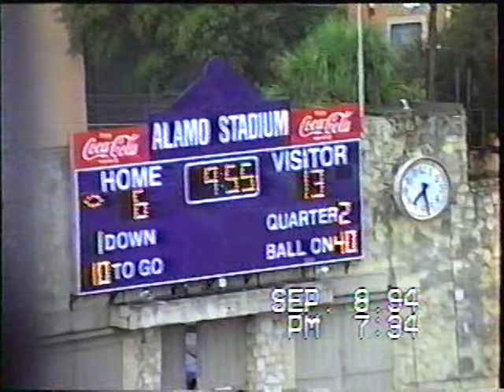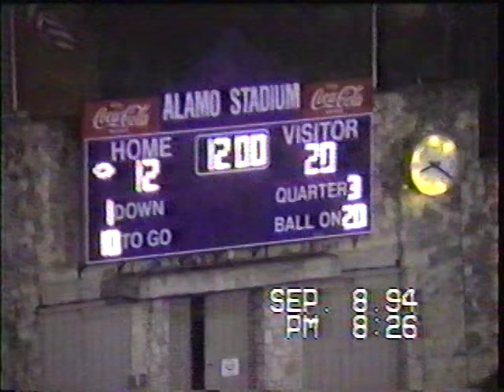1994 Southwest Dragons vs Jefferson Brackenridge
Southwest Dragons.  San Antonio, TX.  1994 Football Season.  Jefferson High School.  Brackenridge High School.